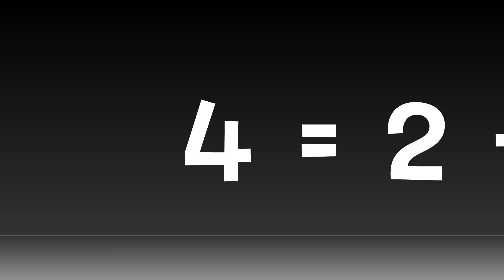How Four was made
"What may be ordinary to a giant can be extraordinary to a dwarf."
-Matshona Dhliwayo

Thanks to @SmallChia633 for the Equation Playground background!

SOCIALS

TAGS

bfdi, bfdia, idfb, bfb, tpot, object, object shows